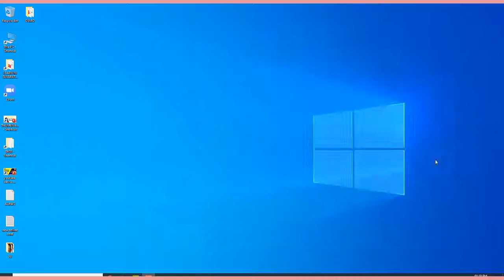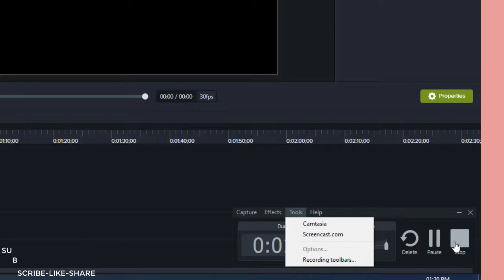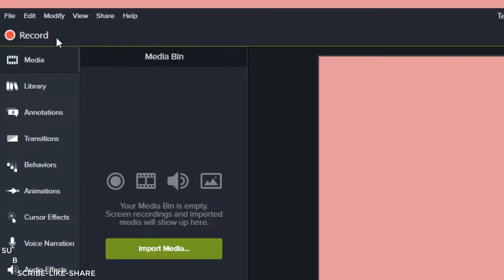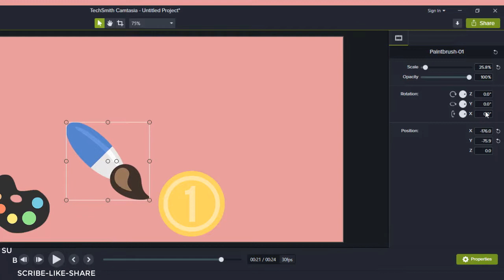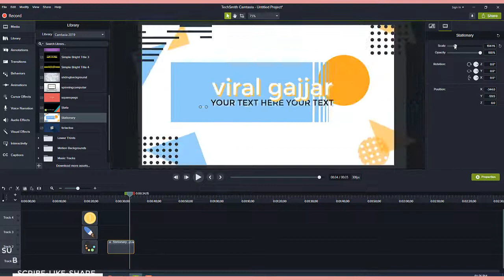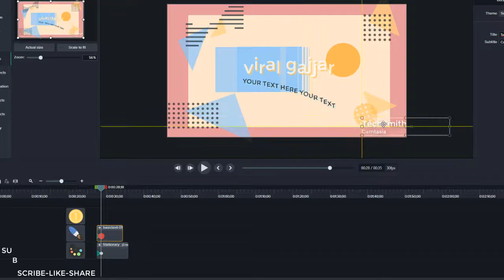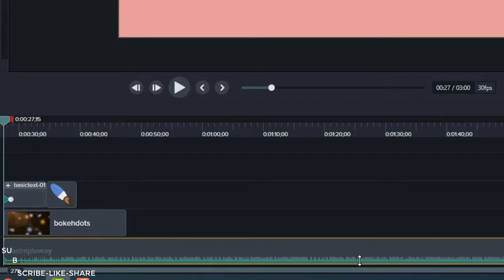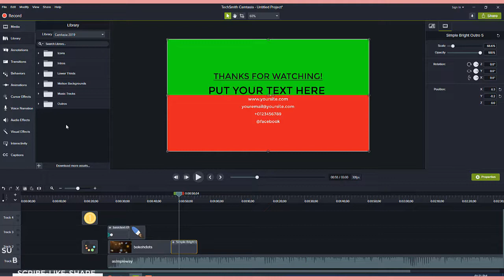PART 1 I CAMTASIA STUDIO BASICS I VIDEO EDITING I TUTORIAL I CAMTASIA I KAISE KARE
In This Channel You will get below Contents:

MOBILE TECHNIQUES
COMPUTER TECHNIQUES
SOFTWARE TUTORIALS
PRIMARY SCHOOL CONTENTS
VAIDIK MATHS
NCERT MATHS
EDUCATIONAL MATERIALS

BY
LEARN IN GUJARATI